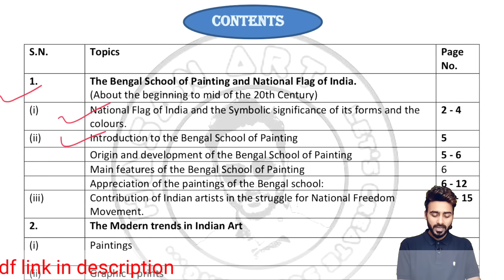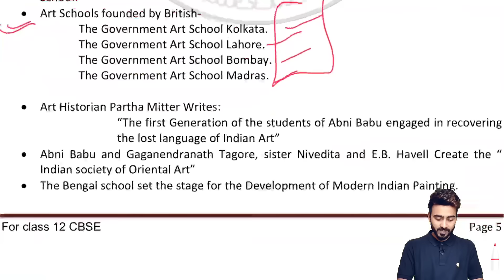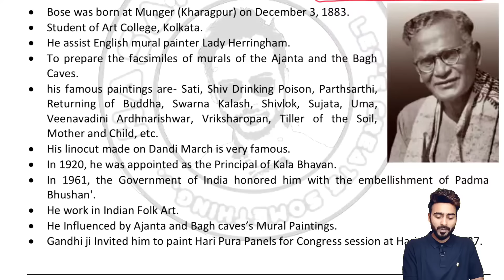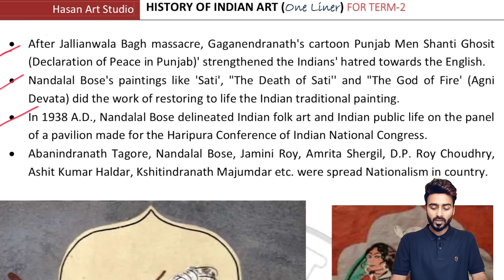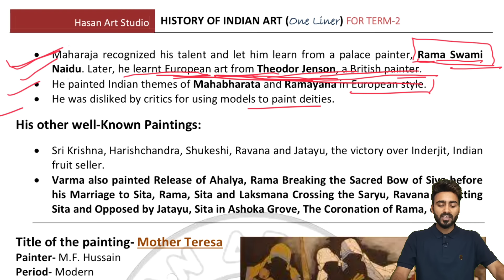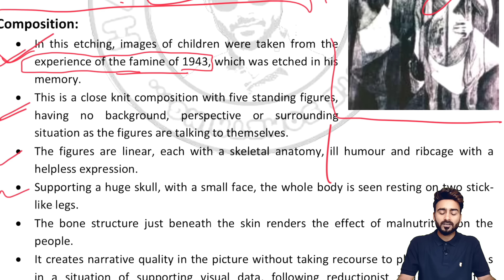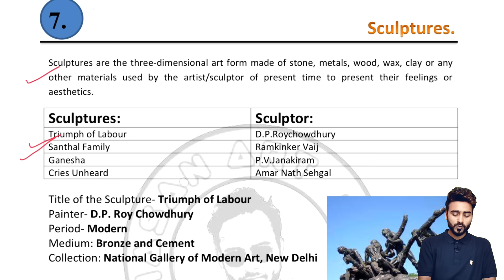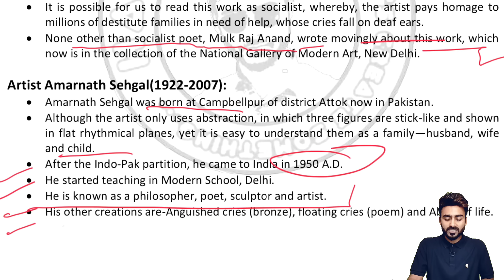Fine Arts full syllabus in one video | CUET Fine Art | Class 12 Term- 2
For getting this pdf:
Hasan Art Studio’s Notes pdf 👇🏻

For any Issue regarding pdf of the notes msg me on
Instagrame 👇🏻
Hasanartstudio

Time Slot 👇
2:22 The National Flag
9:41 Introduction of the Bengal school
18:22 Main Features of the Bengal school
22:36 Painting List of the Bengal school
23:16 Journey's End by Abanindranat Tagore
28:13 Shiv and Sati By Nandlal Bose
31:49 Radhika by M.A.R. Chughtai
35:28 Meghdoot by Ramgopal Vijayvargiya
38:33 Contribution of Indian Artist in National freedom movement
44:12 Modern Trends In Indian Art
51:08 Modern Painting List
52:55 Ram Vanquishing Pride of the ocean by Raja Ravi Verma
58:08 Mother Taresa by M F Hussain
01:02:10 Mother and Child by Jamini Roy
01:05:38 Haldi Grinder by Amrita Shergill
01:08:34 Graphic Prints List
01:09:38 Children by Somnath Hore
01:13:59 Devi by Jyoti Bhatt
01:18:07 Of Walls by Anupam Sud
01:21:12 man woman and tree by K. Laxma Gaud
01:24:46 Sculptures List
01:25:36 Triumph of the Labour by D.P Roy Chowdhury
1:29:12 Santhal Family by Ramkinkar Baij
01:33:48 Ganesha by P.V. Jankiram
01:36:51 Cries and heard by Amarnath Sehgal

For -
fine art revised syllabus 2022-23
full Lecture in one video for class 12th students. full course and all chapters video you will get here. I have mention all video link for you you can check these too.

28- Sculptures